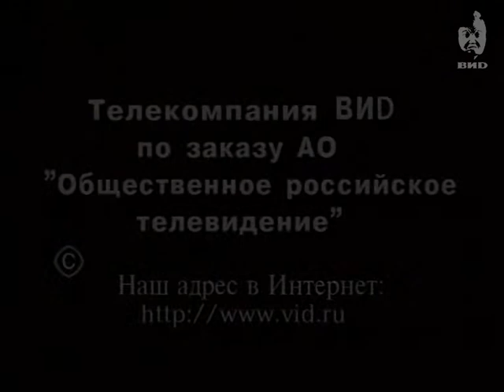Час Пик 1998 (11.11.1998)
Гость программы - президент Фонда защиты гласности Алексей Симонов.
Обсуждаются угроза свободе слова со стороны коммунистов, проблемы СМИ в регионах, беспомощность федерального законодательства.

Персоны
Симонов А.К. -- писатель, кинорежиссер, журналист, правозащитник, президент Фонда защиты гласности, сын писателя К.М.Симонова.